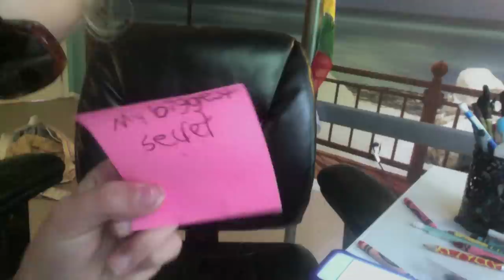Barrett Vennie- Chain Reaction Official Music Video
'Chain Reaction'
Barrett Vennie
Music/Lyrics by: Barrett Vennie
Recorded: Banana Studios
Video: Ganamana Pictures